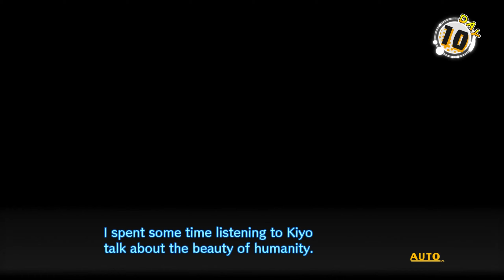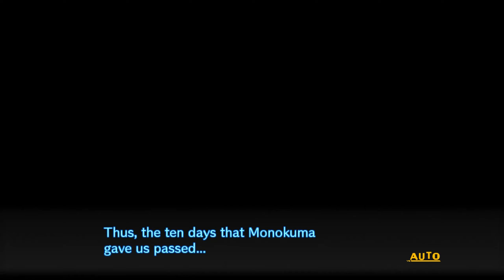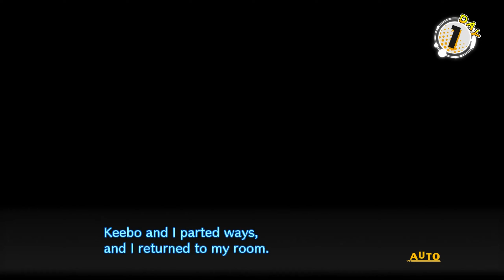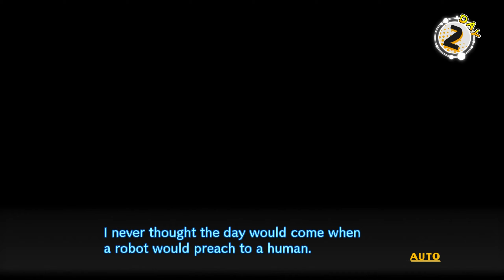lets play danganronpa v3 blind bonus part 6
lets play danganronpa v3 bonus

guess what more free time events